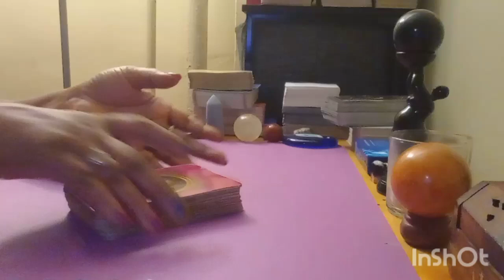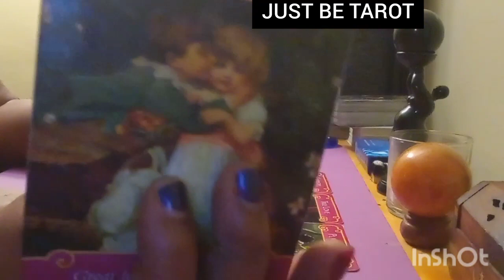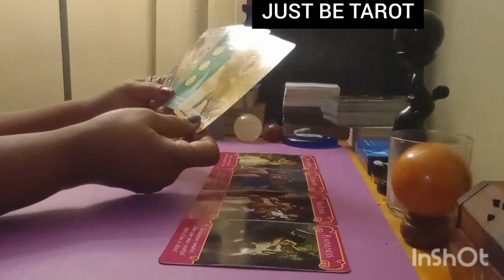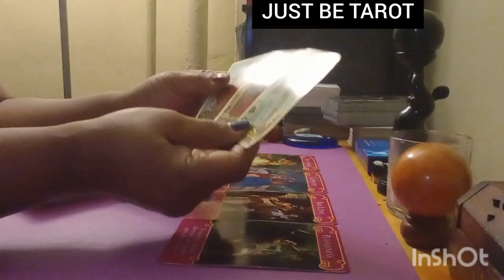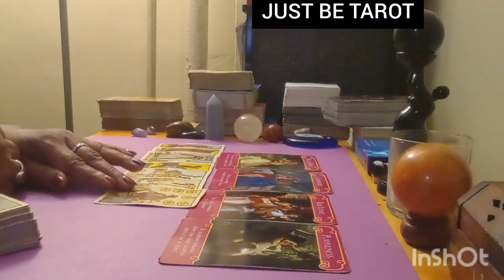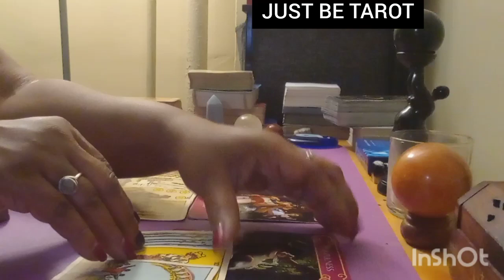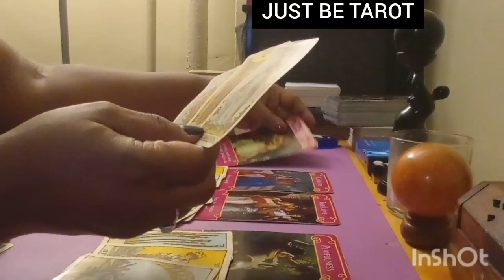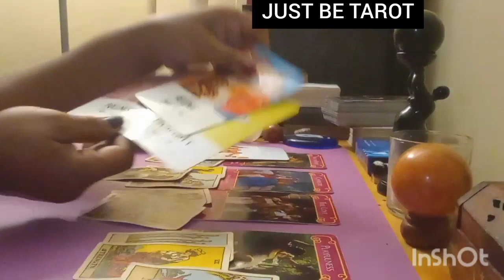AQUARIUS 🧿 YOU'RE SETTING THE TONE; JUST HAVING FUN NO STRINGS ATTACHED aquarius love tarot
Welcome Just Be Lovelies!  Thank you for your subscribes, comments and shares.
I love you to life 4 life loves!

🌟🌟SALE!!  DURING AQUARIUS SEASON ONLY! (JAN 20 THRU FEB 18 ONLY) 🌟🌟

(NO MARRIAGE, LEGAL, HEALTH QUESTIONS)

PERSONAL READINGS (Live or Pre-Recorded)

Additionally, these message are not meant to substitute any legal advice or medical practitioners advice. I DO NOT CLAIM TO BE A DOCTOR, LAWYER, THERAPIST OR COUNCELOR. I AM AN

(NO HEALTH, MARRIAGE OR LEGAL QUESTIONS)